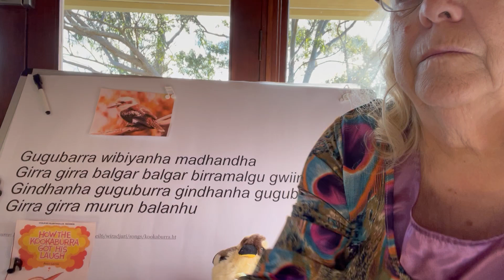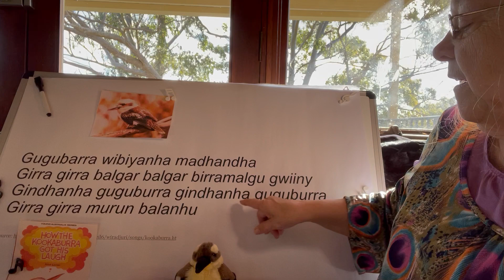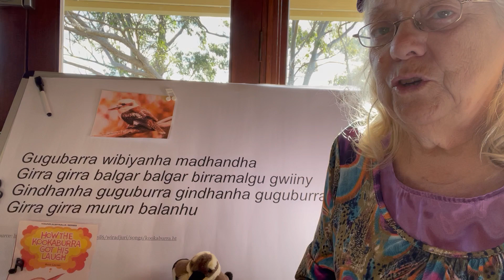Kookaburra in Wiradjuri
A song in wiradjury dhalang about a kookaburra